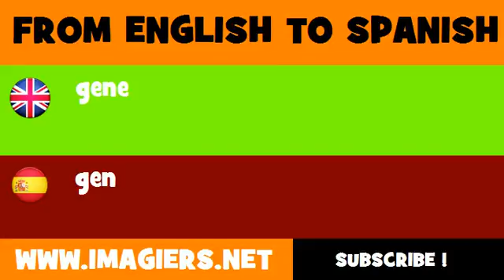FROM ENGLISH TO SPANISH = gene